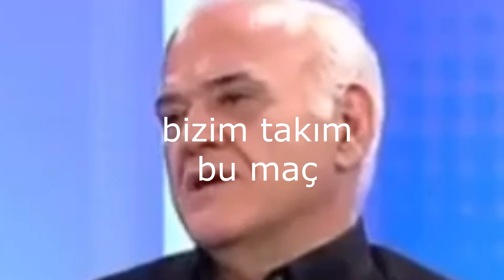SİNAN ENGİN SAÇINI HANGİ ŞAMPUANLA YIKIYOR EFOOTBAL